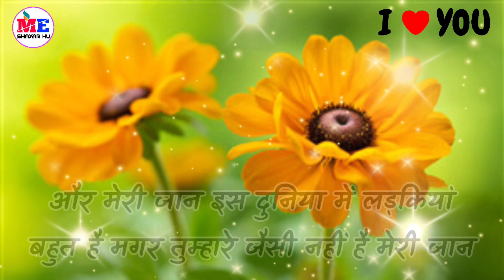🌹शायरी Shayari ||🌹Jaan Tum wo Gulab Ho ||🌹गुलाब के फूल पर न्यू शायरी ||🌹phool hai Gulab ka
गुलाब के फूल पर हिंदी न्यू शायरी 2021 के
फूल है गुलाब का हिंदी शायरी
न्यू लेटेस्ट गुलाब शायरी
बेस्ट हिंदी लव शायरी गुलाब के फूल पर
प्यार मोहब्बत की गुलाब शायरी
2021 की गुलाब शायरी
phool hai Gulab ka
shayari dijiye
Shayari video
2021 ki Shayari video
Gulab Shayari video

thanks for watch my All friends

Full support kare dost